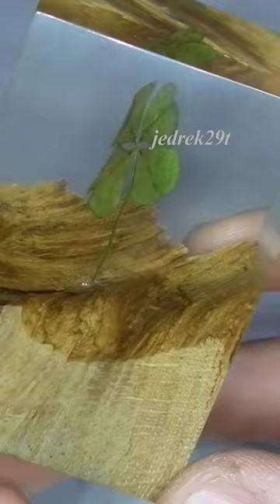Four-leaf Clover in Epoxy Resin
Banggood:
1. 10mm lathe tool set